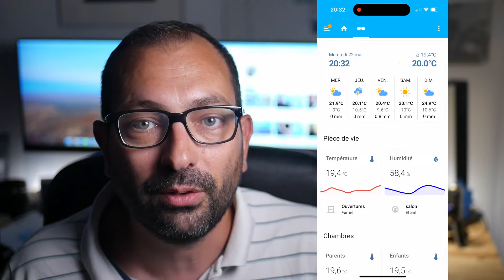Mon tableau de bord Home Assistant au quotidien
Dans cette vidéo je vous présente mon tableau de bord Home Assistant que j'utilise au quotidien sur mon smartphone. C'est un dashboard adapté à mon utilisation et celui de la famille. Comme dans la majorité de mes vidéos, je vous partage ici ma vision des choses pour que vous puissiez l'adapter à votre utilisation ou encore pour que cela puisse vous donner quelques idées.

▬▬▬▬▬▬▬▬▬▬▬▬▬▬ LIENS  ▬▬▬▬▬▬▬▬▬▬▬▬▬▬

► Ampoule Philips Hue format Edison
► Ampoule Philips Hue filament
► Module interrupteur mural Philips Hue
► Plafonnier Philips Hue Enrave

▬▬▬▬▬▬▬▬▬▬▬▬ VIDÉOS ASSOCIÉES  ▬▬▬▬▬▬▬▬▬▬▬

💡 Rejoignez cette chaîne pour montrer votre soutient et bénéficier de quelques avantages exclusifs :

00:00 : introduction
02:10 : page d'accueil
04:59 : les différents espaces
12:51 : maison familiale
13:09 : conclusion

Journal de Thomas
Thomas CHAUVIN